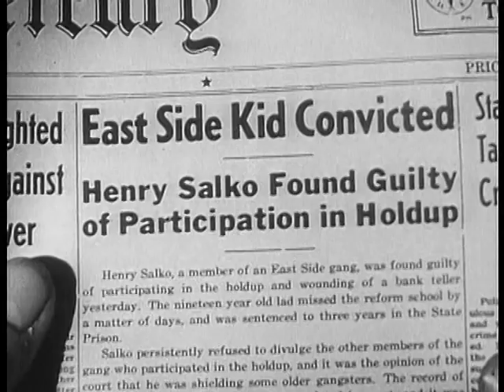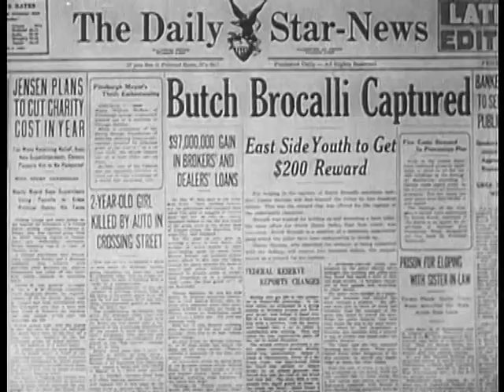Smart Alecks (1942)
Smart Alecks is a 1942 American film directed by Wallace Fox and starring the East Side Kids.

Hank Salko, a member of the Eastside youth gang in New York, is initiated into the world of adult crime when two gangsters, Mike and Butch Brocalli, hire him to stand watch while they rob a bank. When Hank tries to share some of his ill-gotten money with the East Side Kids, they suspend him from the club, and Hank is then arrested by Joe Reagan, the local policeman.

While playing baseball in the street, the Kids accidentally send a ball crashing through the window of the apartment in which Butch and Mike are hiding. Butch emerges and refuses to give the ball back, so Danny runs after him. When Joe recognizes Butch, he chases him and Danny trips the criminal, who is then arrested along with Mike. Danny is awarded $200 for capturing the criminals and plans to buy baseball uniforms for his friends. They are unaware of his plans, however, and, thinking he is keeping the money to be selfish, steal it from him and ban him from the club.

Danny's sister Ruth calls Joe, who is her boyfriend, and he has the Kids arrested for thievery. The arrest deepens the Kids's resentment of Danny, even though Danny insists that they be released. Once free, the Kids buy an old car with the $200. A month later, Hank breaks out of jail with Butch and Mike and warns Mugs, the leader of the Eastside Kids, and the rest of the group that the gangsters are after Danny for getting them arrested.

The gang responds immediately out of deeply rooted loyalty for their friend, but are too late and find him severely beaten in a warehouse, where Butch and Mike have left him. When they learn that only ace brain surgeon Ormsby can save their friend, they go to Ormsby's house and plead for their friend's life, offering their beat-up jalopy as payment. Ormsby is touched by their concern and agrees to forgo a conference in order to operate on Danny. The surgery is successful and Ormsby refrains from charging for it, but Danny does not rally to recover.

Joe reveals to the East Side Kids Danny's real intentions for the $200, and the remorseful boys go to his bedside and, after inviting him back into the club, urge him to recover. Ruth is later taken hostage at her apartment by Butch and Mike, but the gang sneaks into the apartment and attacks the thugs. Hank is instrumental in knocking Mike out, and after the gangsters are arrested, Hank is released from his sentence. The East Side Kids reunite in Danny's hospital room with the new baseball uniforms that they bought after selling the car.